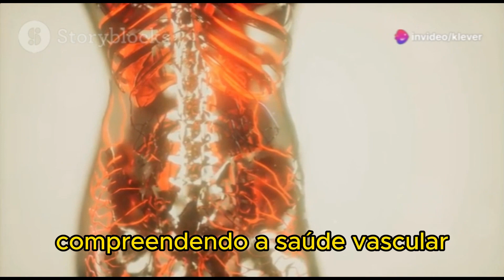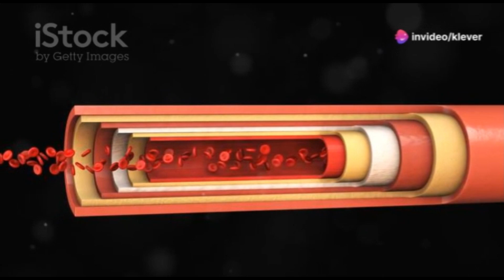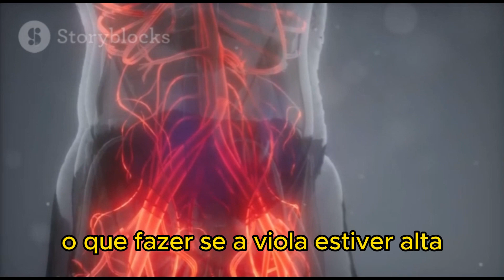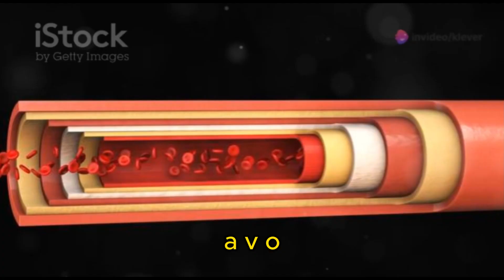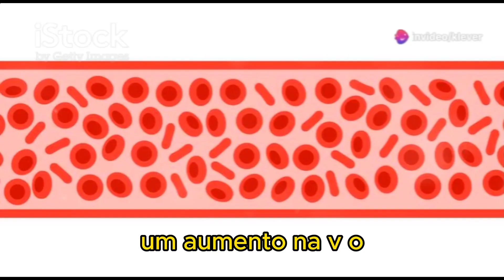Velocidade de Onda de Pulso (VOP) e Rigidez Arterial: Compreendendo a Saúde Vascular